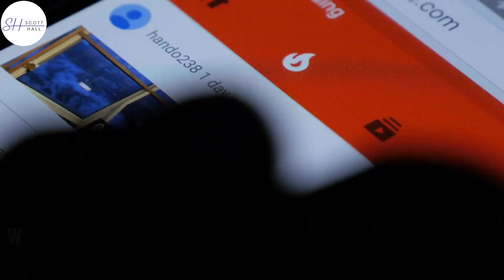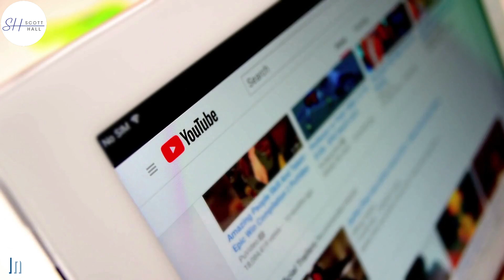The Art of YouTube Channel Naming: Crafting Your Digital Identity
Welcome to the world of YouTube channel naming, where creativity meets strategy to craft your digital identity! 🎥📌 In this video, we'll embark on an exciting journey to help you choose the perfect name for your YouTube channel. Your channel's name is more than just a title; it's your online brand, your first impression, and the key to attracting your target audience. Whether you're starting a new channel or considering a rebrand, we've got you covered with tips, tricks, and insights to make your channel name memorable and impactful.

Join us as we explore the art of YouTube channel naming, discussing the do's and don'ts, brainstorming techniques, and the significance of a well-crafted name. We'll guide you through the creative process and offer practical advice on ensuring that your channel name aligns with your content, goals, and audience. Your digital identity begins with your channel's name, so let's get started on your path to YouTube success! 🌟📹